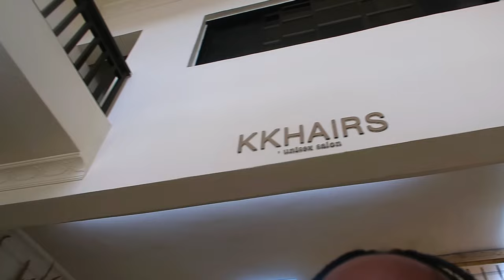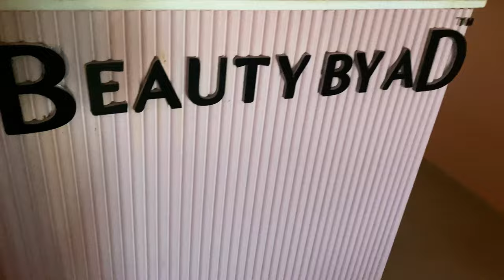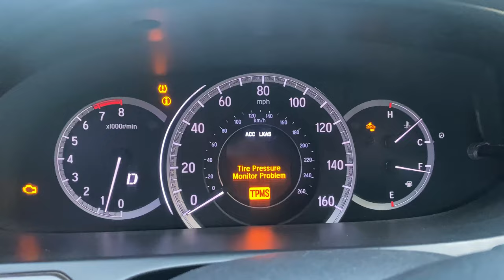Another day in Lagos || Life as a Nigerian mummy || Daily vlog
Hi Youtube familyyy!
Here's a vlog about the major things I did this past week as a Nigerian Lagos mummy lol! It felt good to leave the house and go make up shopping at Beauty by Ad. I also attended an event and I might have bashed my husband's car 🤭

Anyway, I hoped you enjoyed watching this vlog.

Love ya!